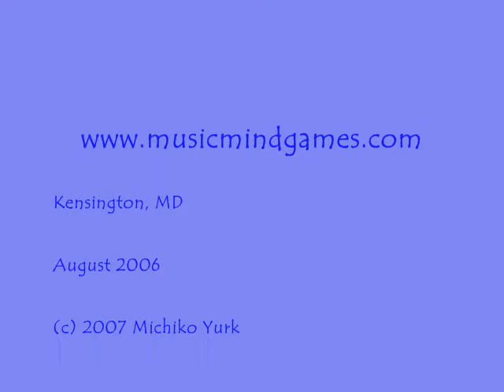Fine ABC August-06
Playing Music Mind Games FINE (fi-nay) with his teacher, Michiko Yurko, 3 year-old John puts the musical alphabet in order going UP, just like the staff.